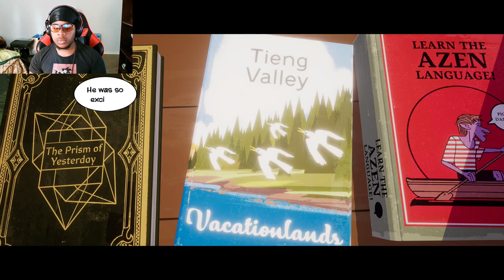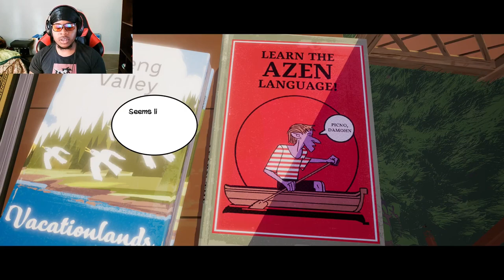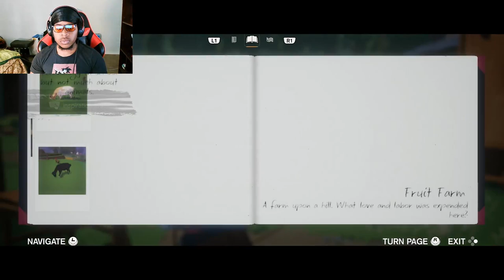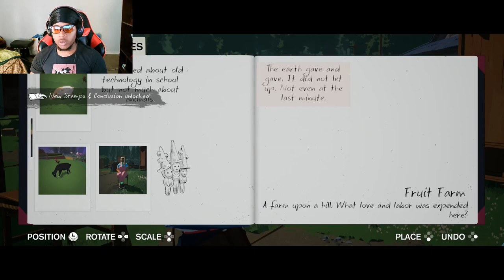WHAT RELIGION IS THAT!! | Season a letter to the future - part 7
Welcome back to another video everyone if your new to the channel Id love to have you Join the berserk merc fam! for those returning to watch I appreciate all of you!!

this game is so beautiful!!

THERE ARE COWS EVERYWHEREEE | Season a letter to the future - part 6